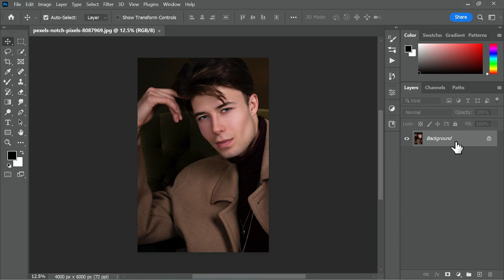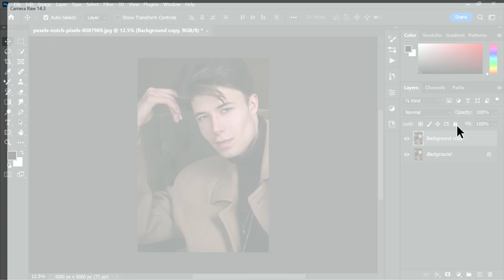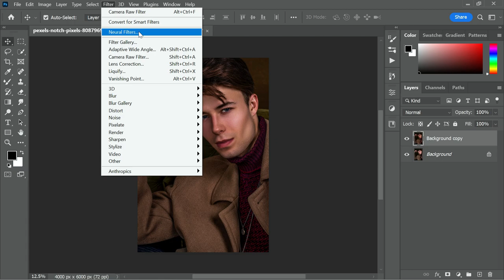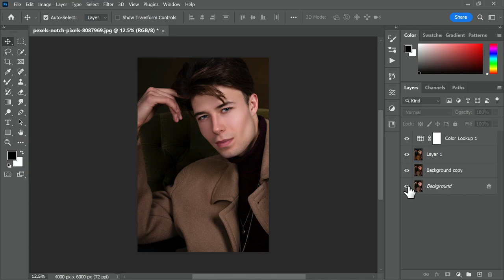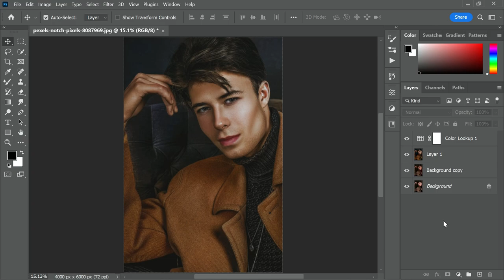Portrait Photography Editing - Boost Depth & Make Photo Pop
In this photoshop portrait photography editing tutorial, I'll show you the amazing techniques to make photos pop for Instagram posts.

Photoshop Tutorial: Boost Depth & Make Photo “Pop” Look More 3D | Portrait Photography
Simple COLOR GRADE Trick To Make Your Photo "Pop"
5 Simple Photo Editing Tips to Make Your Photos Pop
pop photo gallery
how to make photos pop in photoshop
photo pop app
pop pictures
3d pop out photo illusion
how to make colors pop in photos
how to make pop it
how to make photos pop in lightroom

Softwares Used:
Filmora

Photoshop Tutorials for Beginners, Intermediate and Advanced users